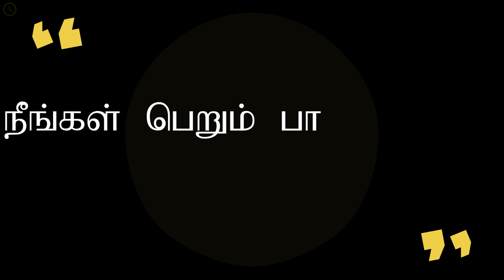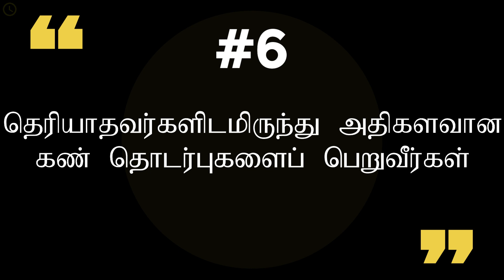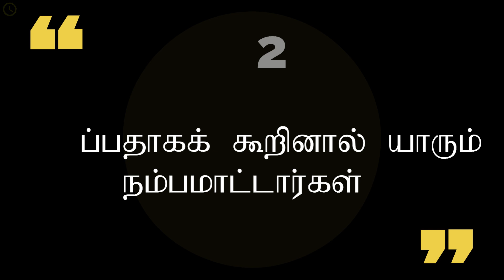நீங்கள் நினைத்ததை விட கவர்ச்சியானவராக இருப்பதற்கான அறிகுறிகள் | SIGNS you’re more ATTRACTIVE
“வாசிப்பு மனிதனைப் பூரணப்படுத்தும்”
ஆகவே இன்றைய இலத்திரனியல் யுகத்தில் வாசிப்பை மேம்படுத்த எம்மாலான ஒரு சிறிய முயற்சி

இவற்றையும் காணுங்கள்

நம்மில் பலர் “மற்றவர்கள் நம்மைப்பற்றி என்ன நினைக்கிறார்கள்?” என்பதை அறிந்துகொள்வதில் மிகுந்த ஆர்வம் காட்டுவோம். அதன் காரணமாகNவு நம்மை அழகுபடுத்திக்கொள்வதில் அதிகமான நேரங்களைச் செலவிடுகின்றோம். ஆனால் பொதுமாக மக்கள் நமது தோற்றத்தினைப் பார்ப்பதை விட நமது நடத்தைகளையே அதிகமாகக் கவனிக்கின்றனர். ஆகவே வெளித்தோற்றத்தை அழகுபடுத்துவதை விட உங்கள் நடத்தைகளிலும் பழக்கவழக்கங்களிலும் மாற்றங்களைக் கொண்டுவாருங்கள். அவையே உங்களைப் பற்றி மற்றவர்கள் கொண்டுள்ள எண்ணங்களை மாற்றுவதற்குப் போதுமானவை. இவ்வாறு உங்களைப் பற்றிய எண்ணங்கள் மாறினால் உங்களின் மீது மற்றவர்களுக்குள்ள ஈர்ப்பு தானாகவே அதிகரிக்கும்.

Everyone is somehow beautiful and attractive in the way we look at them. Sometimes we are thinking that we are not much attractive to someone because of their actions. Here the Top 8 SIGNS you’re more ATTRACTIVE than you THINK. So, make yourself more confident on you.

இந்த Channel இல் பின்வரும் தலைப்புக்களில் Videos பதிவேற்றப்படும்.
1. Psychology – உளவியல்
2. Personality – ஆளுமை
3. Relationship – உறவுகள்
4. Facts – உண்மைகள்
5. Health – ஆரோக்கியம்
6. Life motivation
இந்த Video களை பார்வையிட்டு உங்கள் வாழ்க்கையின் தரத்தை உயர்த்தி மேலும் பல சாதனைகள் புரிவதுடன் மகிழ்ச்சிகரமான எதிர்காலத்தை நோக்கி உங்கள் வாழ்வை முன்னெடுத்துச் செல்லுங்கள். மேலும் இது போன்ற Video களை நாங்கள் பதிவேற்ற உங்களின் ஒத்தழைப்பு முக்கியமானதொன்றாகும்.

Visuals: Pexels, Pixabay and others

உங்களின் மேலான ஆதரவுக்கு கோடான கோடி நன்றிகள்!